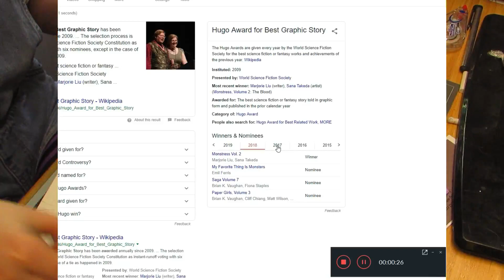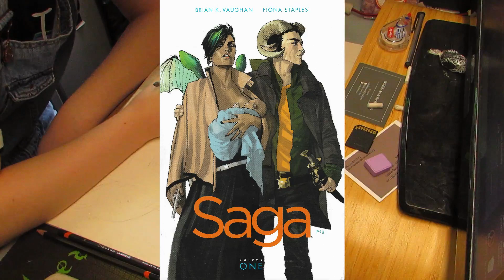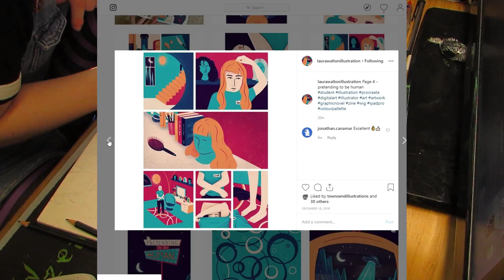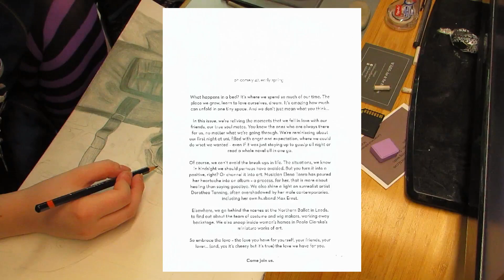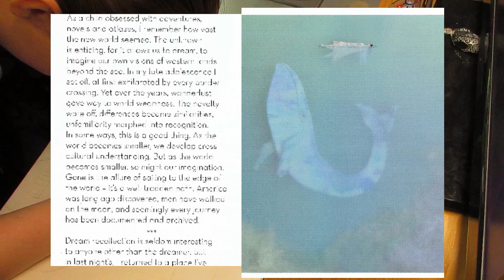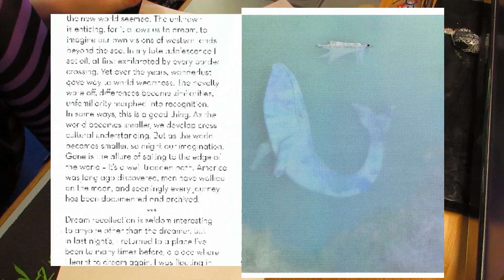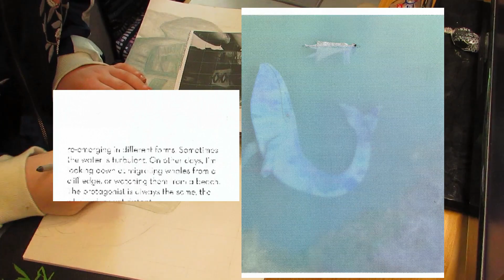Organisations and Awards (Vlog 3/12)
This little series of the vlogs is for my professional practice module at university.

In this video I explore two graphic novels which have either won or were nominated for the HUGO Awards, and those graphic novels are:

Monstress by Marjorie Liu and Sana Takeda

Saga by Brian K. Vaughan and Fiona Staples

I also touch up on a magazine from my local trainstation called 'Oh Comely' which you can follow them on:

This is vlog 3 out of 12

Julian Opie's 'Lily, eyes straight, head left, hair back' image from Lisson Gallery

Gustav Klimt's 'The Kiss' image from the book 'Understanding Art' by Stephen Little